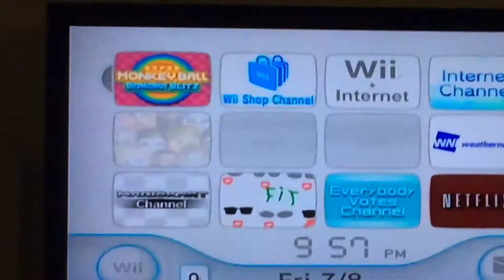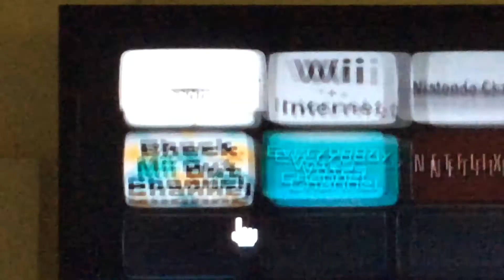My Wii Menu